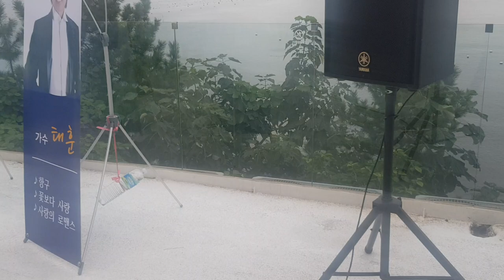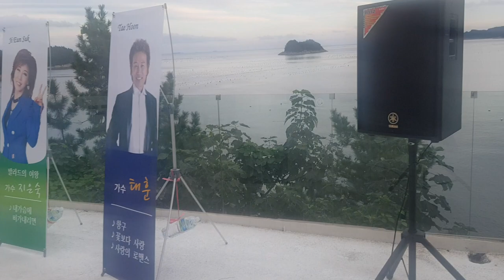뉴스포털1 여수항아 여수밤바다 한국대중음악치유협회 행복코디네이터책임교수 한국강사총연합회 조옥성박사TV